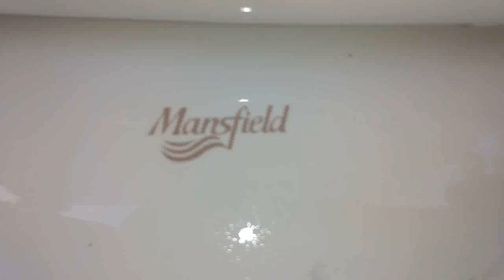2004 Mansfield Alto vs a large water cabbage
I like this toilet. I'm saying it's great because it has a great flush, great performance, and it's rare.

Rating: (B+)

E-: Disgraceful

E: Horrible

E+: Bad

C: Mediocre

B- Decent

B: Good

B+: Great

A-: Awesome

A+: EPIC